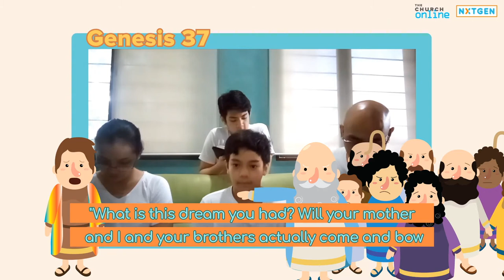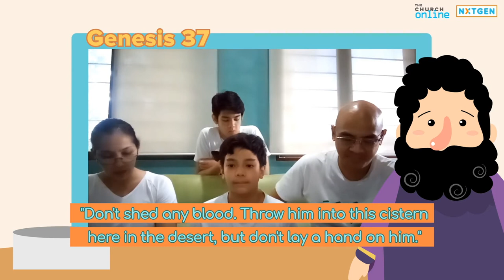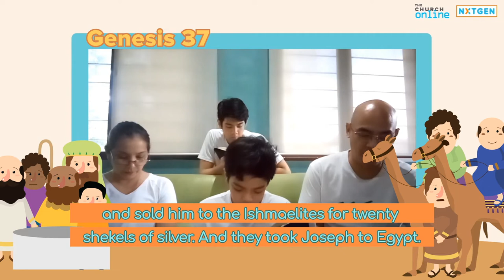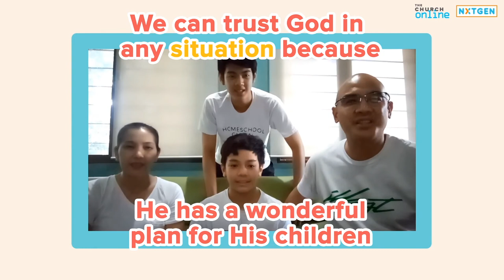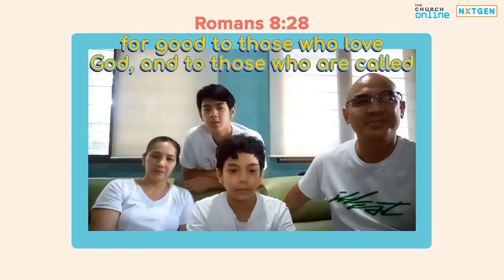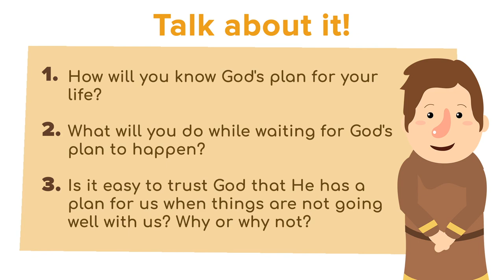The Life of Joseph: Joseph and His Brothers (Episode 1)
Last week, we concluded the series, "The Parables of Jesus," with the story of "The Good Samaritan."

Join us today here on NXTGEN Live! at 11am as we welcome our BRAND NEW SERIES on "The Life of Joseph."
For the first episode, let's get to know the history between Joseph and his brothers.

Are you ready, parents and kids? Are your Bibles ready?
We have the Tanquingcen Family to lead our Family Devo today.